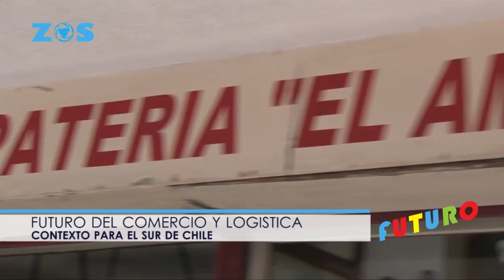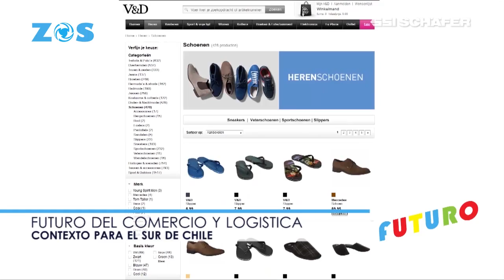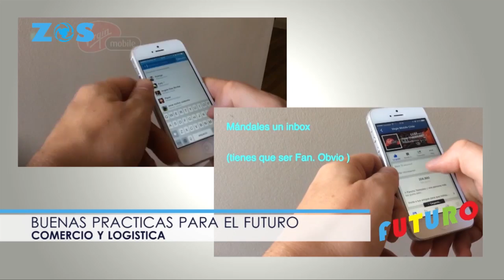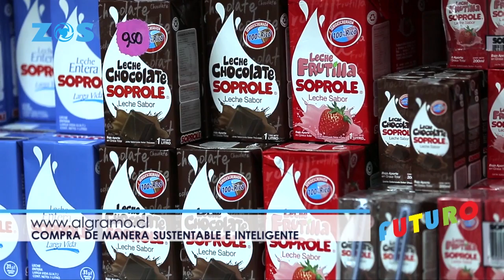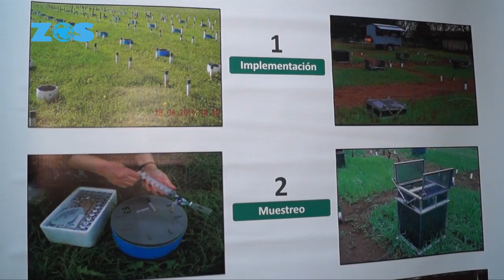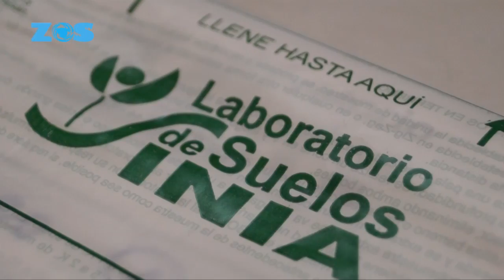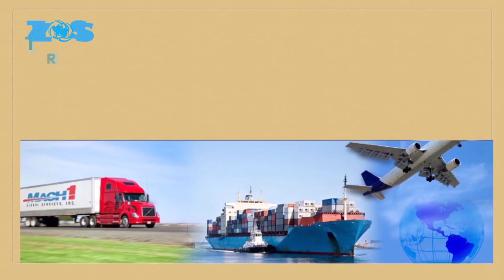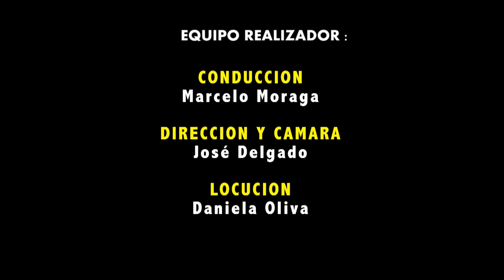ZOS FUTURO DEL COMERCIO Y LOGISTICA Producido por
Programa sobre temáticas de futuro para el desarrollo del sur de Chile, conducido por el periodista Marcelo Moraga.
El Futuro del Comercio y la Logística contó con la presencia de Ramón Rubio, AIEP Sede Osorno y Luis Rosales, Cooprinsem.

ZOS FUTURO contiene entrevista, nota de contexto, nota sobre buenas prácticas, sección tester y un tema contingente para el comercio exterior explicado en forma simple.

Programa auspiciado por Procarne, Mafrisur, Prolamb, Cooprinsem, AIEP Sede Osorno, INACAP Osorno, Cabañas Aldea Los Jardines Osorno, Asociación de Dueños de Camiones Osorno, INIA Remehue y su Laboratorio de Suelos.